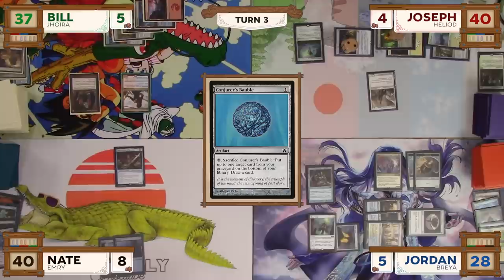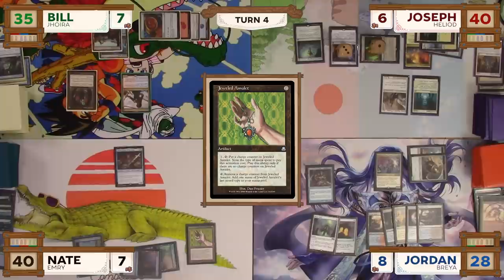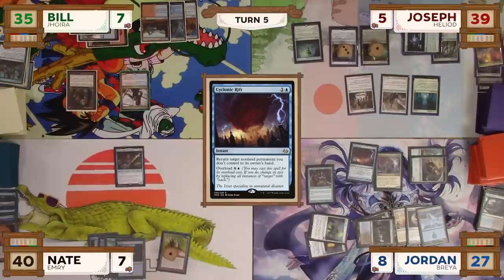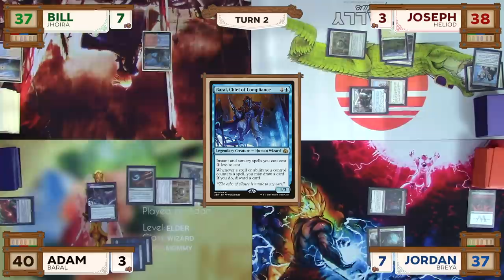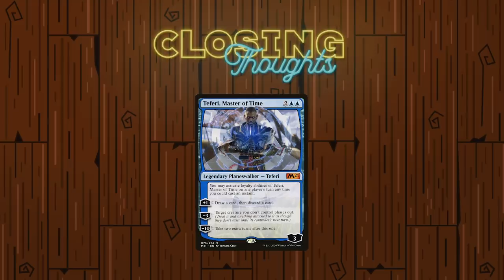Heliod vs Jhoira vs Emry vs Breya | S3E4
Decklists:
Heliod Ballista:

Welcome back to Casually Competitive MTG! We are a group of friends who enjoy playing fast-paced, semi-competitive EDH / cEDH games. In today’s game we have some Magic: The Gathering Commander gameplay with a matchup between Heliod, Sun-Crowned; Jhoira, Weatherlight Captain; Emry, Lurker of the Lock (replaced by Baral, Chief of Compliance for game 2); Breya, Etherium Shaper; .

Code: CasuallyMTG

*Timestamps*
0:00 Introduction
0:48 Promotions
1:29 Game 1 Opening Hands
3:58 Game 1
13:39 Game 2 Opening Hands
15:04 Game 2